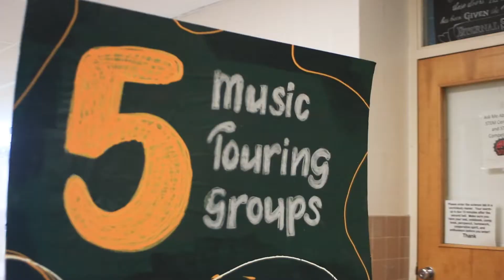Registration day!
Registration day was a success. We prayed for the number of students that we could handle and God blessed 😊 Our family has grown!